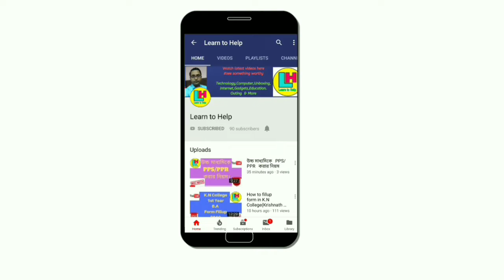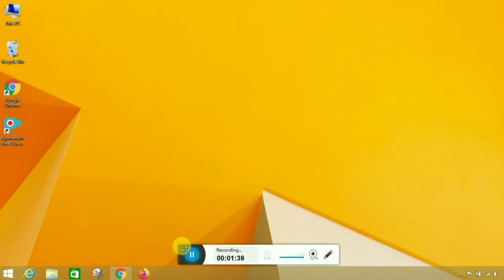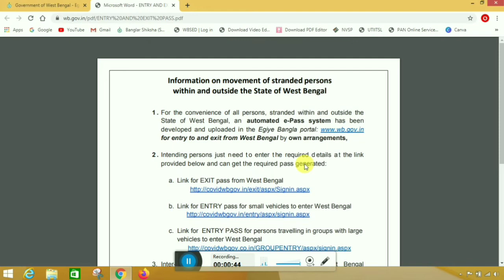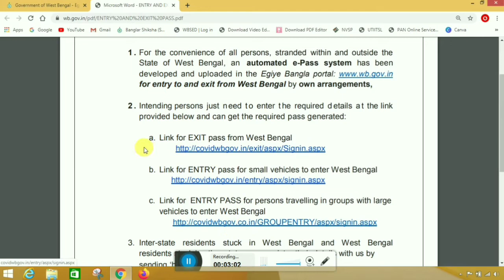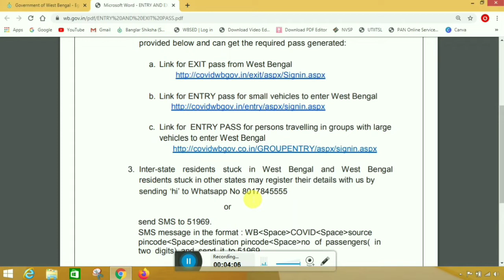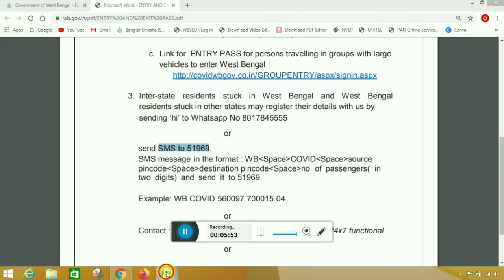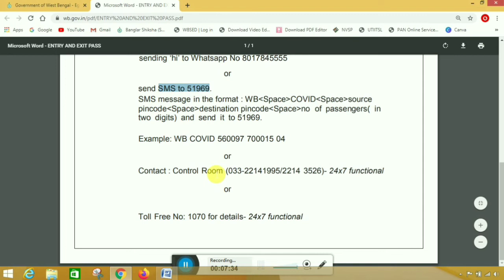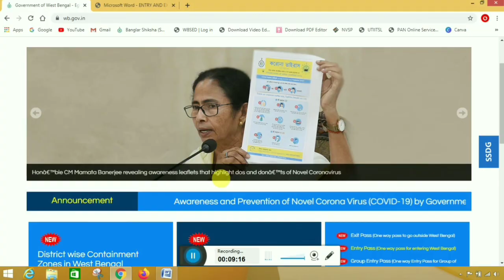দেখুন রাজ্যের বাইরে আটকে থাকা মানুষদের ঘরে ফিরিয়ে আনতে কিভাবে গ্রিন পাসের জন্য আবেদন করবেন।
দেখুন রাজ্যের বাইরে আটকে থাকা মানুষদের ঘরে ফিরিয়ে আনতে কিভাবে গ্রিন পাসের জন্য আবেদন করবেন। by Learn to Help.